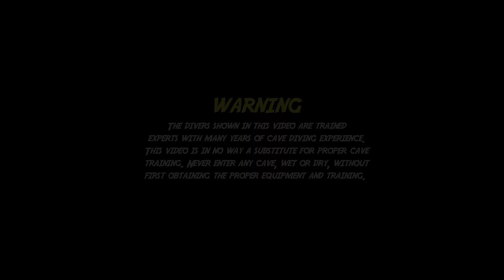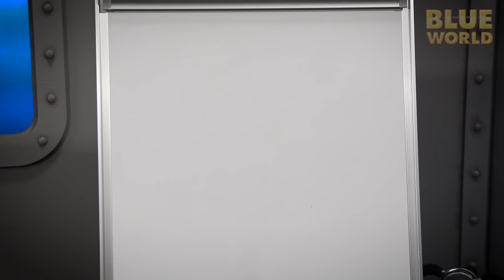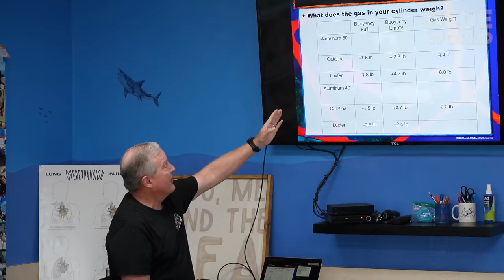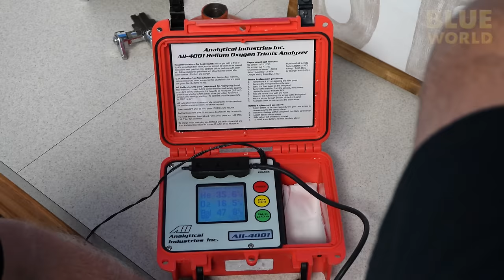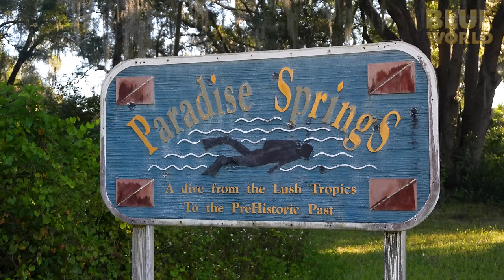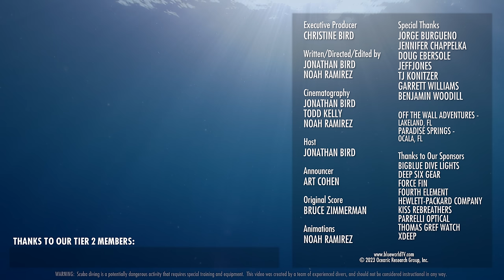Learning Trimix to Dive DEEPER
Diving deeper than recreational limits requires a special kind of gas blend known as trimix.  In this episode, Jonathan takes a trimix class with renown technical diving instructor Doug Ebersole and gets to visit a famous cave called Eagle's Nest! (Technically, the class is CCR Normoxic Trimix).

WARNING!  THIS EPISODE IS FOR ENTERTAINMENT ONLY.  SCUBA DIVING IS DANGEROUS AND REQUIRES TRAINING.  ALWAYS SEEK QUALIFIED TRAINING.

Chapters:
0:00 Intro
0:28 Why trimix?
1:53 Meeting at the dive shop
4:47 Day 1 - Paradise Springs
10:04 Day 2 - Buford Springs
15:48 Day 3 - Eagles Nest
21:57 Summary
22:30 Credits